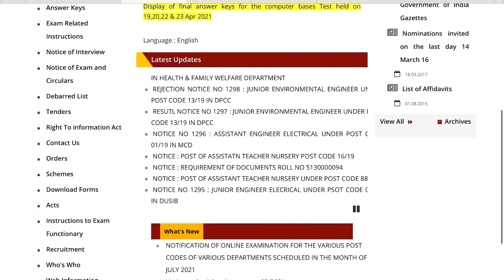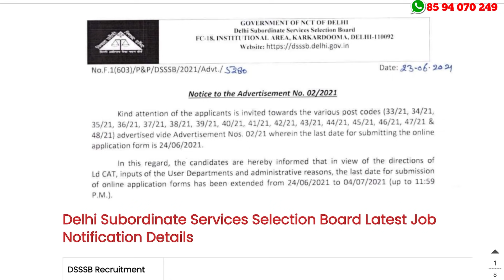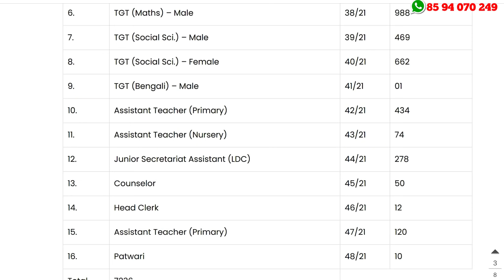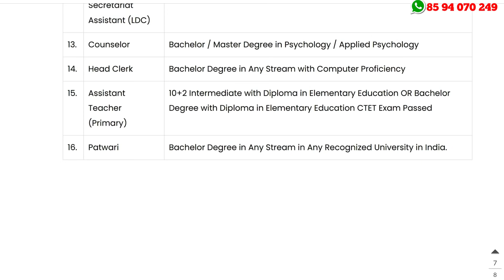വീട്ടില്‍ ഇരുന്നു നേടാം |7236 സ്ഥിര ജോലി ഒഴിവുകളുമായി DSSSB | Latest Online Jobs 2021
DSSSB Recruitment 2021 – Apply Online For 7236 TGT, Assistant Teacher Junior Secretariat Assistant (LDC), Counselor, Head Clerk, Assistant Teacher (Primary), Patwari Vacancies